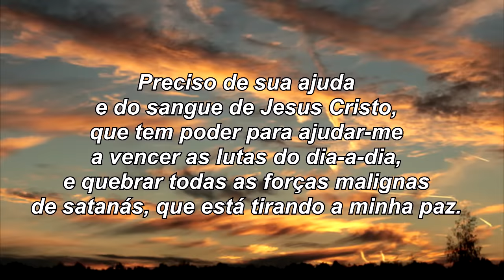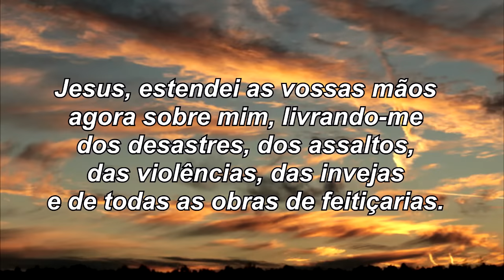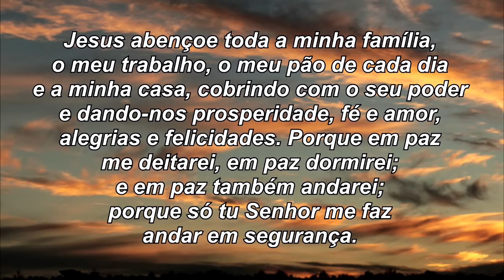Oração do Livramento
Poderosa Oração para te livrar de tudo que não é de Deus.
Faça sempre com muita fé, de todo o coração.

📘Adquira agora  o nosso livro AS ORAÇÕES DO CANAL ORAÇÕES DE FÉ - VOLUME 1,
✅ Faça parte do nosso Telegram e receba nossas orações e mensagens diretamente.